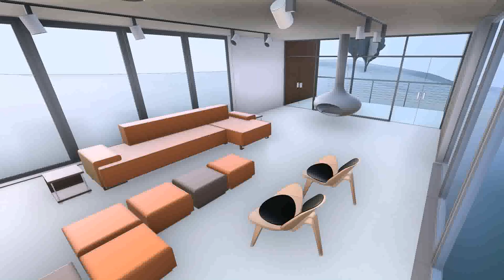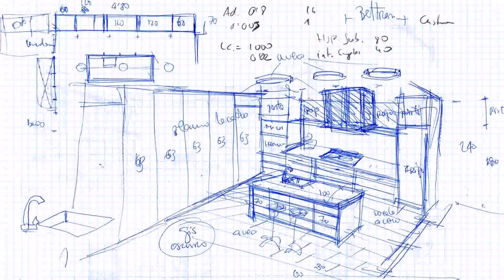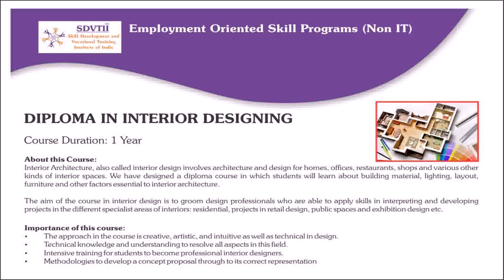Interior Design Course Details In India